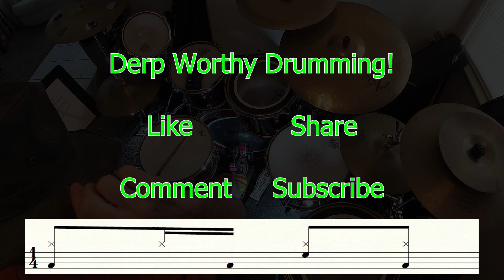Free Floating Back Beats & The Perception of Tempo! (27 - 08)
This video reveals ways to change the perception of tempo without actually changing the tempo.  The mighty snare drum is sooooo influence in this regard

Block Pair = 15 - 08 (follow the link and download the PDF) stays consistent throughout

Ostinato = 8th notes on the hi hat remain consistent throughout

The snare drum moves the back beat around to create the perception of a tempo change that has occurred, but that is not the case!  I will use this bit of rhythmic trickery when there are multiple leads over the same chord progression: sticking with the same rhythm over three or four guitar leads gets a bit boring.  I will change it up with one of these Free Range Back Beats.  The collateral splatter is that the rock star in the limelight now has different ideas to explore.

The Beat Blocks break down rhythms into 2 beats (in this case, two quarter notes).  All drum tracks played in 4/4 are nothing more than different combinations of these Beat Blocks.

I started out as a Rock n Roll lad so this set of Beat Blocks makes more sense to me.  Fortunately a fair amount of country music I play with 82 Deluxe is built on this collection of Beat Blocks.

The why behind this video series is simple:  This is what happens to me in the woodshed a lot.  I have a lot of persistence and ZERO talent.  Please see that this is my musician life… persistently playing until I get competent enough to take these ideas out in public.

Competency as a musician (and life in general) is the result of persistence.  It only finds its way to those who are willing to sacrifice other things and put their time and energy into becoming more competent at their craft or skills set.

What you see in this video is truth.  It was shot in one take with a GoPro.  Sound went from the drum set to the GoPro to published video without digital manipulation.  Graphics throughout the video reveal what I intended to, and the video reveals all my DERPS with respect to the sheet music and graphics.

The ultimate goal is “DERPLESS” playing while adding variety to one fundamental rhythm for three minutes.  I am nowhere close in this video.

Speak your truth, my friends

Love Ya Much,

Wyatt Derp